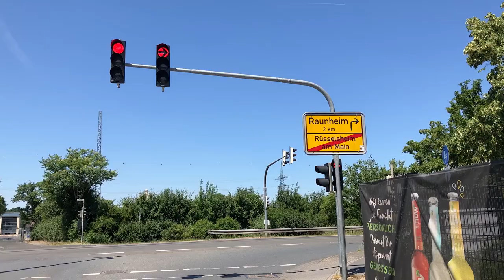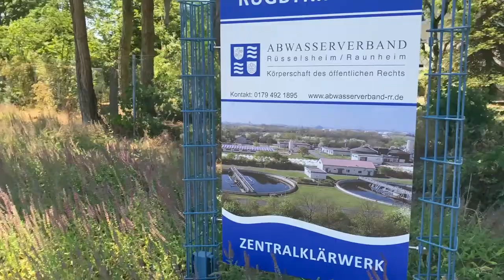Stadtverordnetenvorsteher aus Rüsselsheim und Raunheim auf Tour